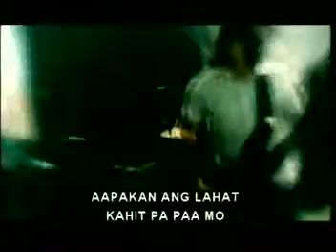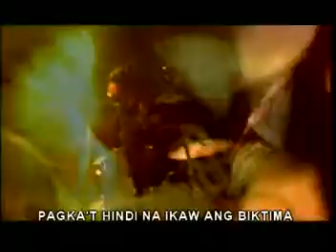Kitchie Nadal - 2005 - Bulong (Whisper)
BULONG (WHISPER) / Lyrics: -- / Music: -- / Copyright: © Warner / Artist: Kitchie / Year: 2005 / VCD: Kitchie Nadal - Limited Edition / Track: 02 / Lead Vocalist: Kitchie Nadal